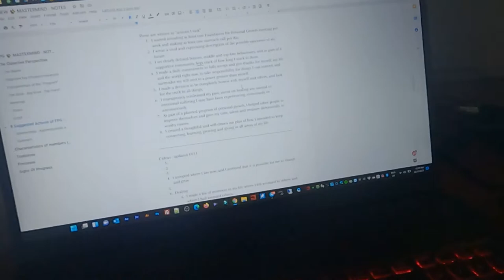23 of 30 Day Video Challenge | ZayterVlog Ep. 72